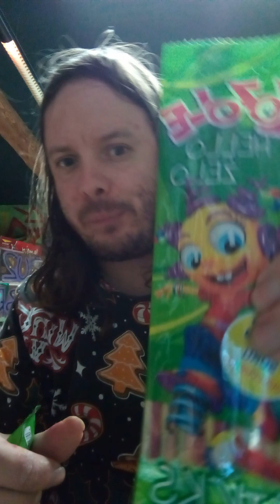RUSHGERM - eye mallow with jam zozole hello żelo sticks